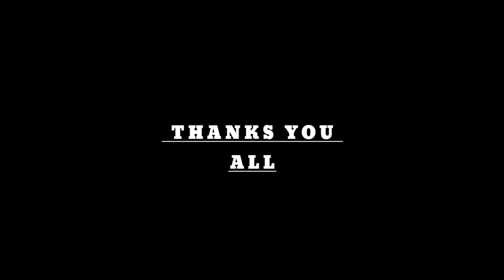Cheapest Places in मुंबई | vlog member -1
Extra ordinary

Hello my friends, how did you like my blog, do comment on me and yes, there was a little mistake in the video, please ignore it.

information

In this video I targeted some new places and cheap places.
If you are alone then you can walk for 100 or 50 rupees in both these places.